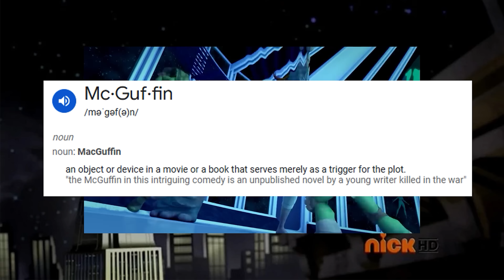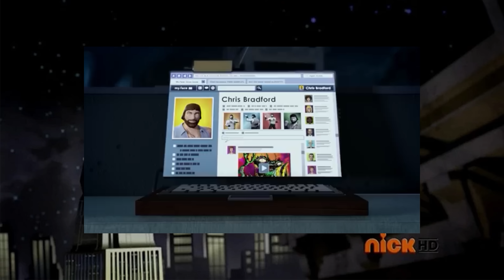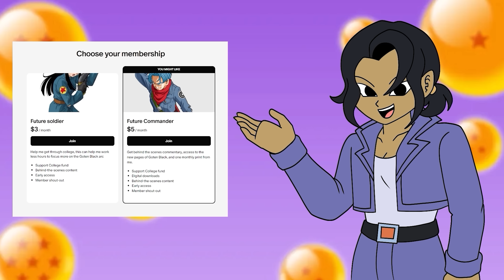The most ANNOYING April Episode!!! | Kraang Conspiracy TMNT 2012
Can't wait for Goten Black?

Editor: @TooFastJoe